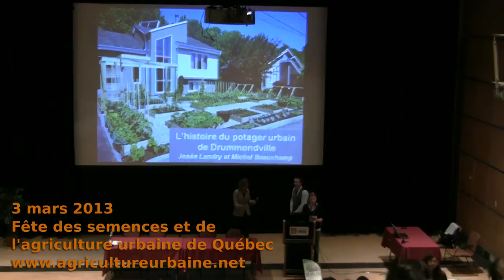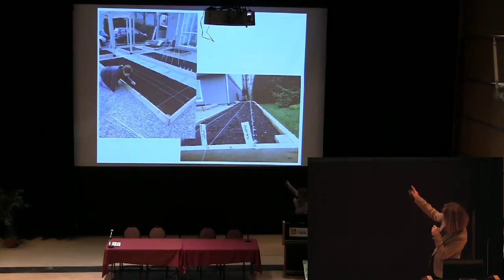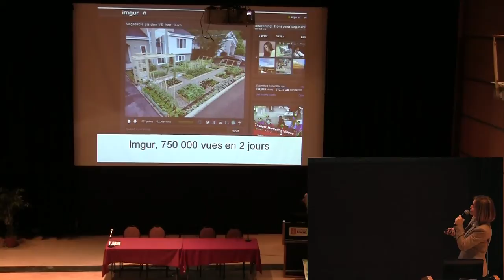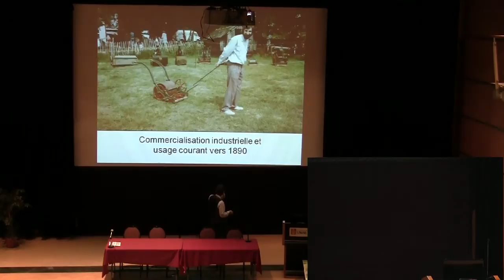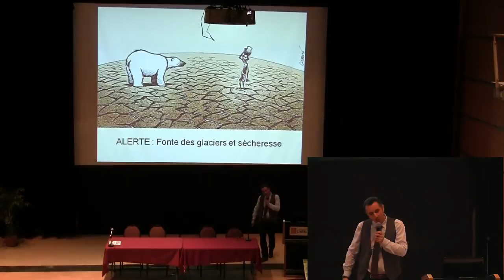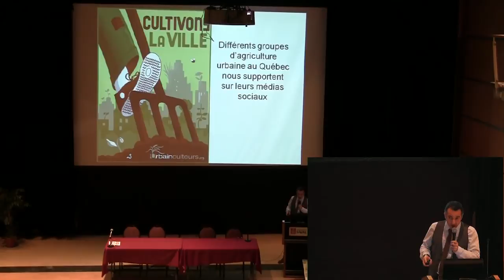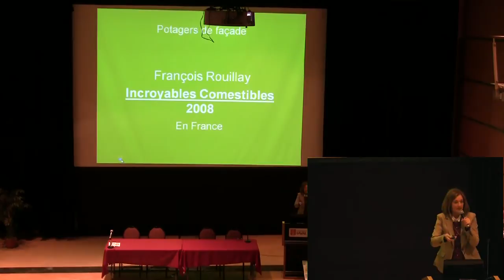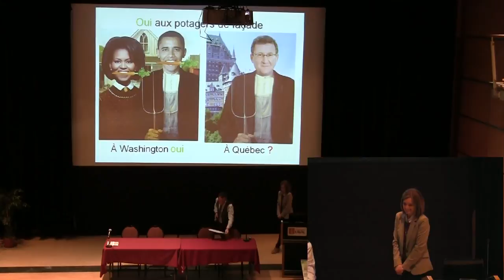Conférence "L'histoire du potager urbainde Drummondville"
Conférence donnée par Michel Beauchamp et Josée Landry lors de la 4e Fête des semences et de l'agriculture urbaine de Québec, le 3 mars 2013.

Contenu de la conférnece :
Au cours de l'été 2012, Josée Landry et Michel Beauchamp, propriétaires du potager en façade de Drummondville, ont livré une bataille à leur municipalité afin de faire respecter leur droit et d'inciter la ville à modifier ses règlements municipaux. Ils viennent faire le récit de leur aventure inusitée dont l'histoire a fait le tour du monde. Ils vous parleront également de leurs constats et de leurs projets futurs.